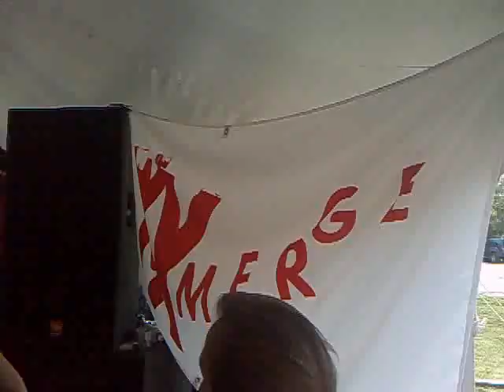xxmerge Carrboro OCSC